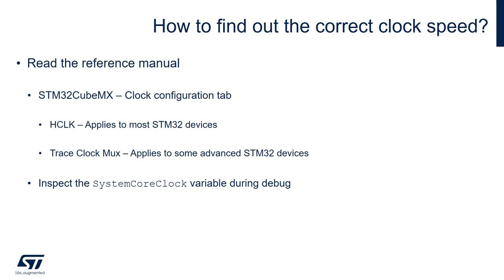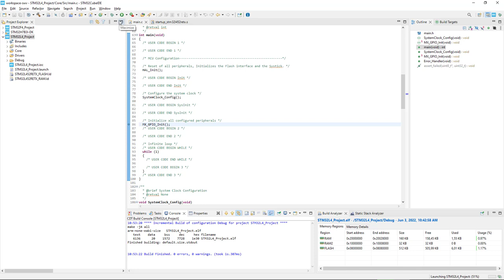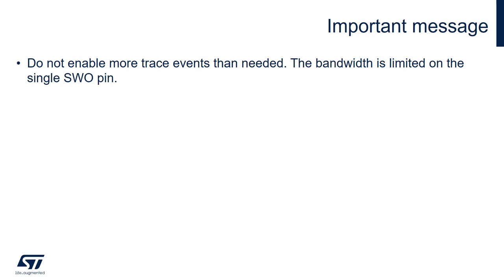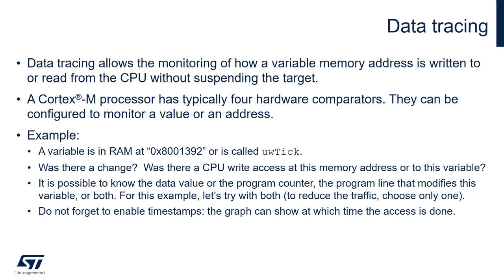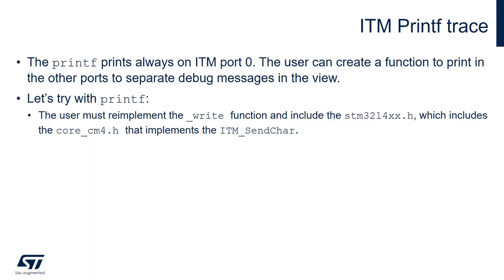STM32CubeIDE - SWV trace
Chapter links
0:00 STM32CubeIDE - SWV trace
0:04 Contents
0:08 Debug configuration
2:15 Statistical profiling
2:54 Exception tracing
3:31 Data tracing
4:17 ITM print trace